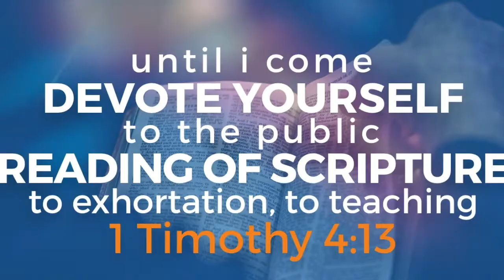Psalm 25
Read Scripture with us!